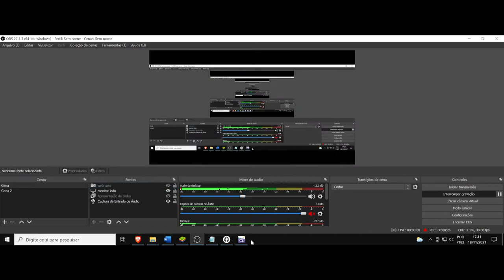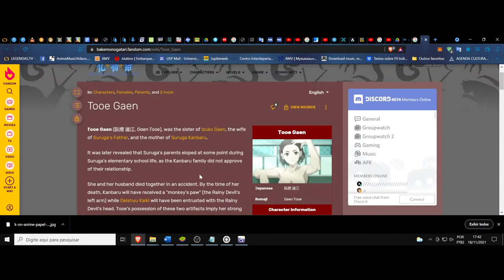(AF) Tooe Gaen. Hanamonogatari. O fracasso do bem exige uma medida drástica em direção ao resultado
Hanamonogatari nos trás a personagem Tooe Gaen, que diz a seguinte frase: Se não pode ser o remédio, torne-se o veneno. Ou então, será apenas como água.